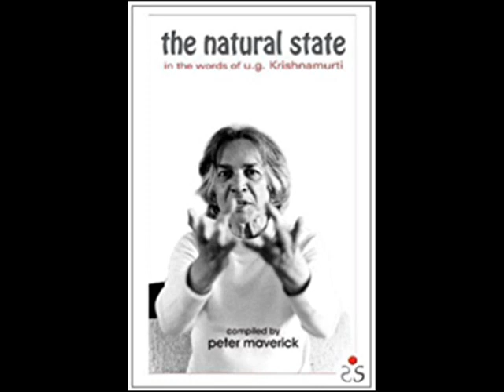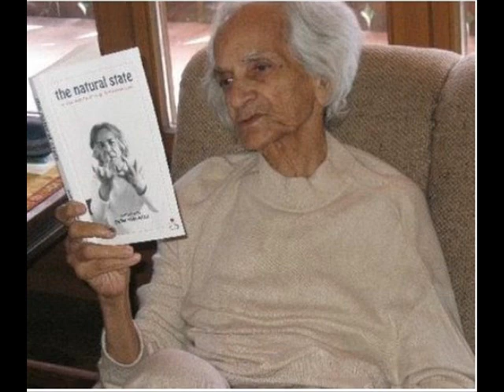El Estado Natural (UG Krishnamurti) - Capítulo 2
El Estado Natural, según UG Krishnamurti.